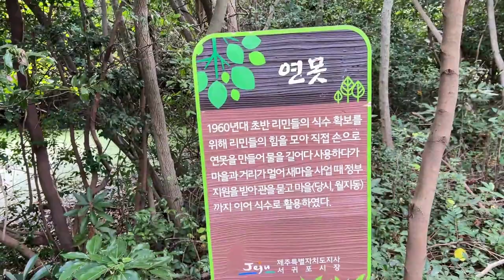시골치매가족먹방엄마아들(두부닭고기덮밥&rice bowl chicken tofu)요리-먹방 mukbang eating show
음악
노래
No.9 Esther’s Waltz
아티스트
Esther Abrami
앨범
No.9 Esther’s Waltz
라이선스

음악